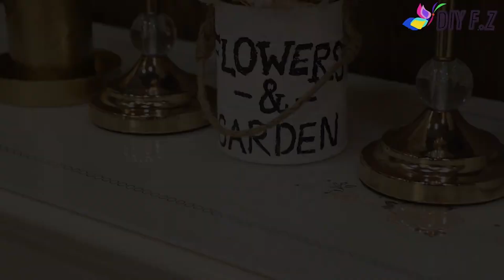STYLISH DIY DECOR ITEMS FOR YOUR ROOM&handmake diy